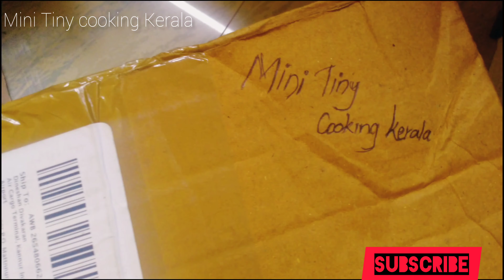Miniature cooking||UNBOXING Video||Mini Tiny Cooking Kerala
Miniature cooking toys for real cooking unboxing video